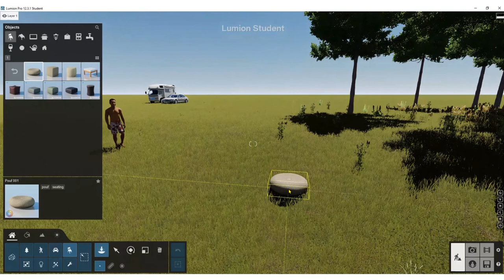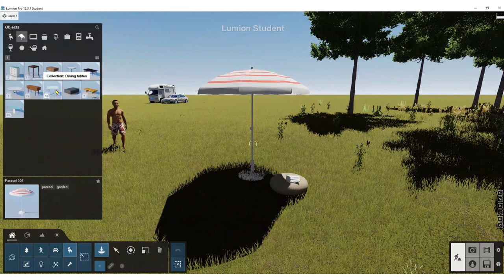How to use Lumion for interior design and how to place objects?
There are multiple object categories: furniture, cars, food, buildings, infrastructure, ...

Good luck!
Arghavan